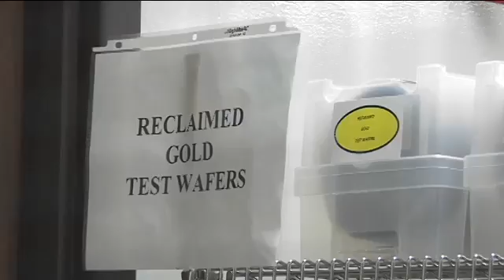YES-TV | iDREAM (Innovative Design, Research, Engineering, and Mathematics)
This projects-centered class combines physics with algebra and geometry.